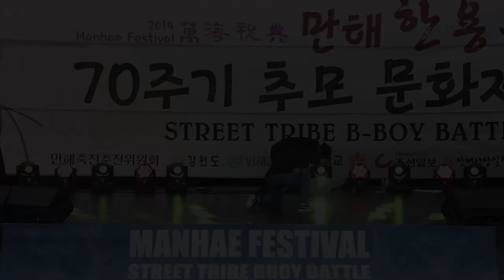STREET & 2TOUCH - Judge Show / MANHAE Festival Street Tribe Bboy Battle / Allthatbreak.com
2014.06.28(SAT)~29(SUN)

만해 페스티벌 (MANHAE FESTIVAL) STREET TRIBE BBOY BATTLE
@ 동국대학교 만해마을, 강원도 인제

[MC]
R.P (M.B Crew)
HOUSE TAEK (Gorilla Crew)

[DJ]
WRECKX (Rivers Crew)

[JUDGES]
VIRUS (T.I.P Crew)
STREET (Maximum Crew / Korean Assassins)
TOUCH TWICE (Gorilla Crew / Floor Gangz / Unlike Harmony)

Newest and freshest videos from the Korean Street Dance Scenes! AllThatBreak.com